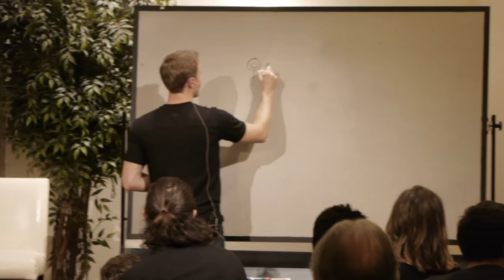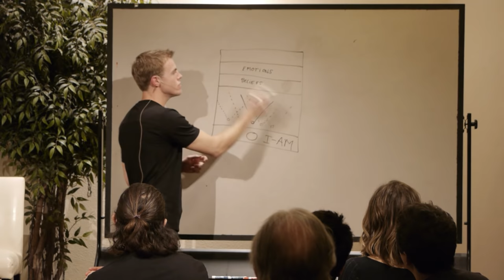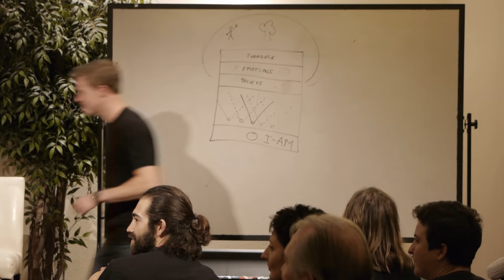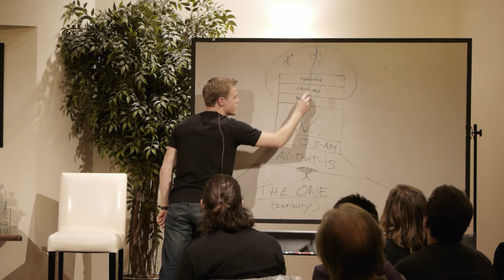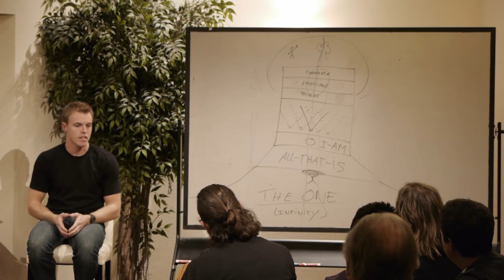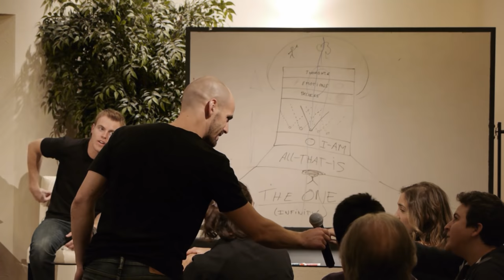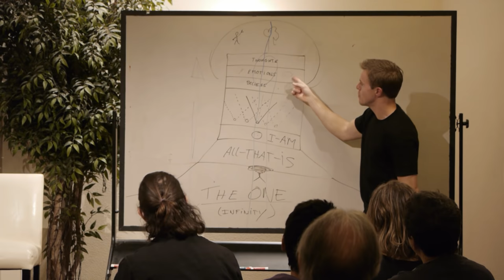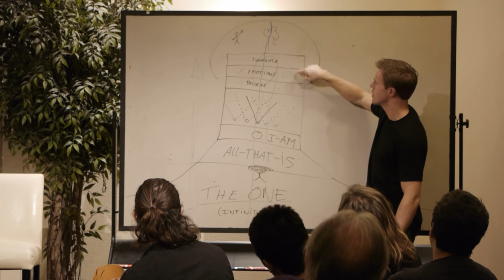The Adept's Focus - Become One with Anything you Desire - Bentinho Massaro LIVE (3.2.15)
Start your free 7-day trial of Bentinho Massaro TV, home to over 800 hours of video recordings of almost all of Bentinho's retreats and events

For Trinfinity Academy, Bentinho’s free online enlightenment and empowerment school,

For Bentinho Massaro’s Free Global Enlightenment Retreat, an 8-session intensive on the mechanics and roadmap to enlightenment,

For The Next Level, a series of exclusive and immersive dialogues with highly committed adepts,

For The Shepherding Consciousness Program, a yearlong high-level course on Shepherding, leadership, and enlightened service,

For info on the Mirror Talks Podcast with Bentinho Massaro,